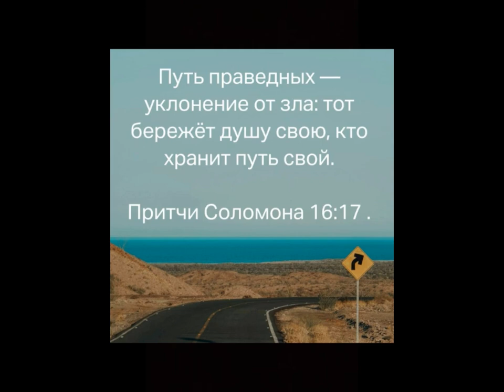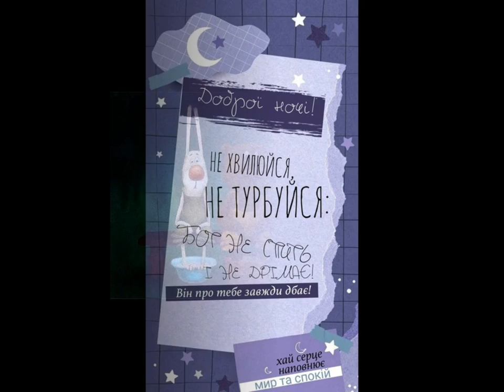!+ БЕЗ МОЛИТВЫ ДЕНЬ НЕ НАЧИНАЙ.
СТИХОТВОРЕНИЕ.